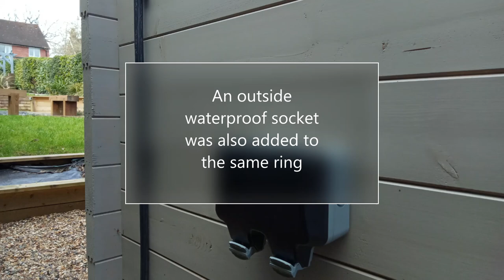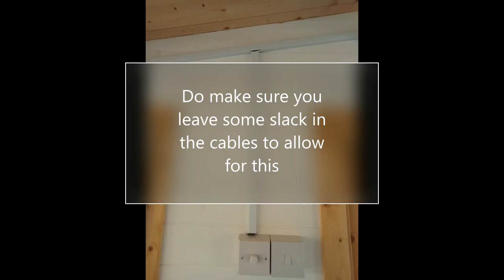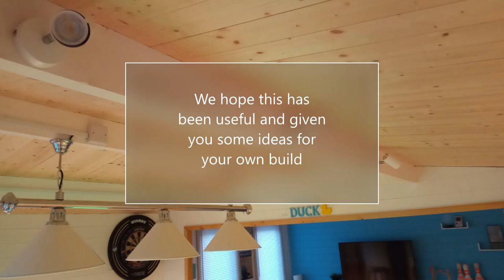Wiring Install - Dunster House - Rhine Grande - 7m x 4m log cabin / summer house / workshop build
Wiring Install on our Dunster House - Rhine Grande - 7m x 4m log cabin summer house build - completed in summer 2022. A video to show how we got on and to help with your own build